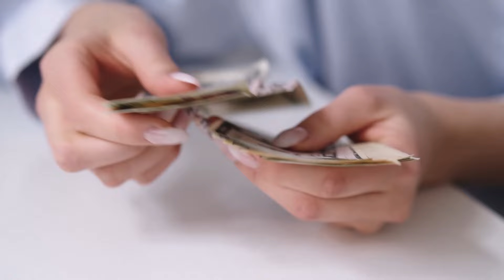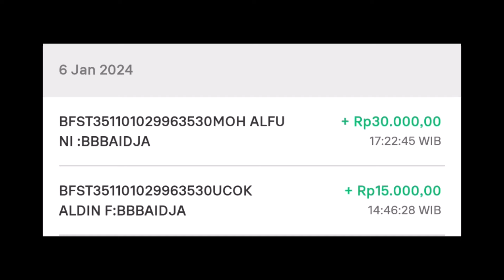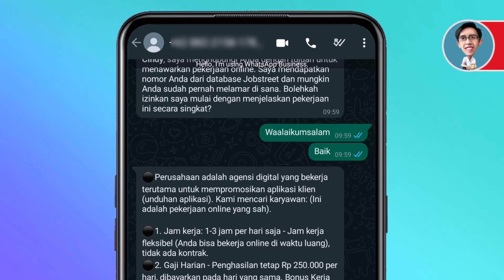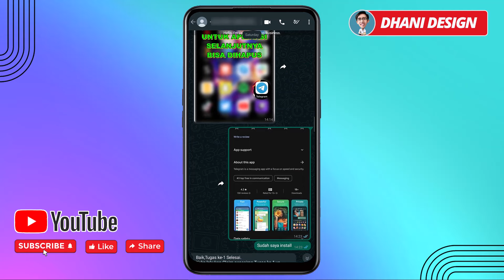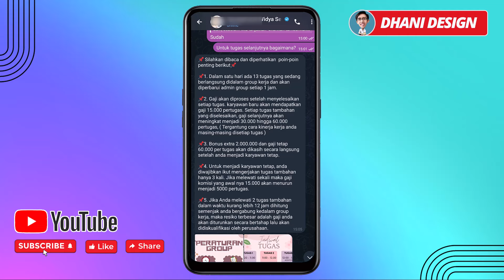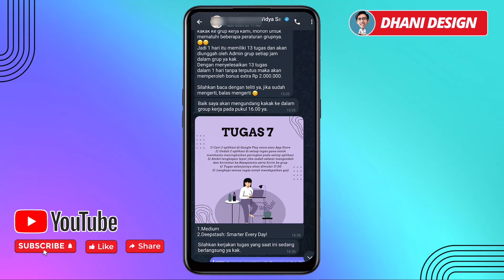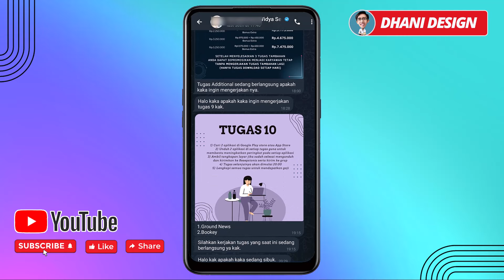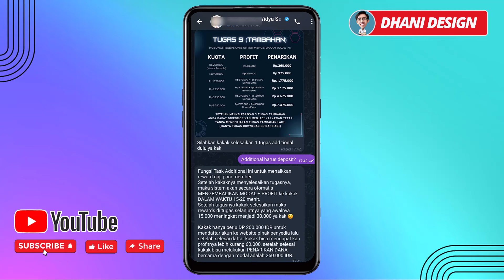Dibayar 150.000 dari WhatsApp & Telegram | Aplikasi Penghasil Uang Tercepat 2024 Tanpa Undang Teman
Dislaimer : Cara ini berdasarkan pengalaman saya pribadi, dan teman saya sendiri (kita sering dapat yang beginian) dan setiap orang pasti dapat hasil yang berbeda. tidak dijamin juga hasil akan sama dengan yang ada di video ini (semua yang berbentuk investasi pasti memiliki resiko dan itu semua menjadi tanggung jawab kalian masing ")